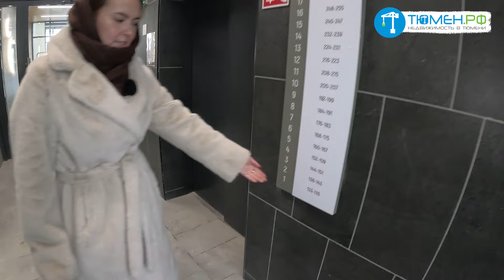ЖК ЗВЕЗДНЫЙ В ТЮМЕНИ. Подробный обзор новостройки Тюмени + Обзор бульвара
🤝 Меня зовут Баширов Евгений, занимаюсь недвижимостью уже более 15 лет! Моя команда с удовольствием поможет вам купить или продать любую недвижимость в Тюмени.

Этот канал я создал, чтобы каждый из вас смог купить недвижимость мечты. И узнавать о недвижимости с юмором и не скучно.

✔ познакомим с районами и ЖК Тюмени
✔ оформляем ипотеку с учетом акций и скидок
✔ сопровождаем сделку “под ключ”
✔дистанционная покупка, земельные участки, строительство домов, коммерческая недвижимость!
✔ помогаем с приемкой квартиры
✔ обсудим варианты для инвестиций
✔ Продадим вашу квартиру
✔ Сдадим в аренду на длительный срок, на короткий, посуточно и все это дистанционно
✔ Возьмём в управление вашу коммерческую недвижимость

😉 Спасибо что прочитали все это)

Лучшие новостройки и ЖК Тюмени. Работаем с заботой и без комиссии:
Агентство недвижимости Столица в Тюмени, Столица Тюмень, Столица в Тюмени
Тюмен.РФ, Новостройки в Тюмени, ЖК Тюмени, застройщики Тюмени